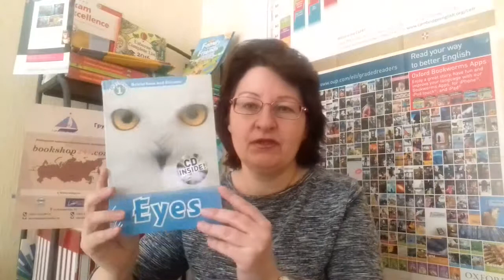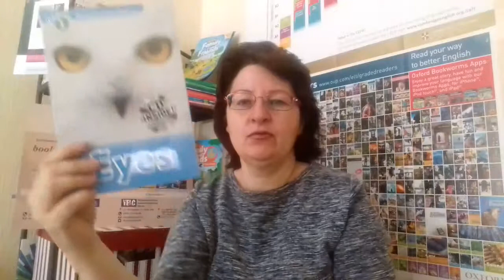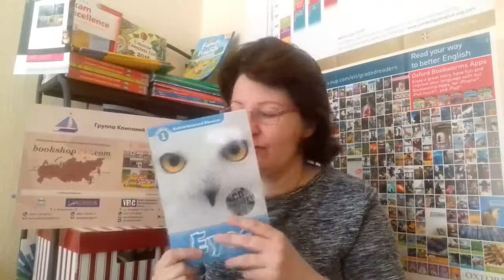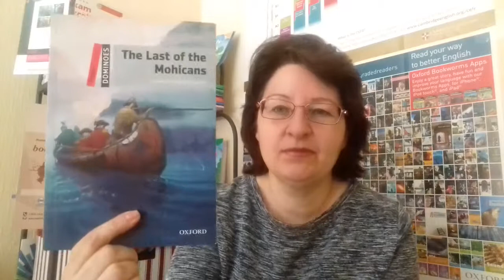Что читать летом на иностранных языках?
Краткий обзор адаптированных книг для чтения на английском языке.